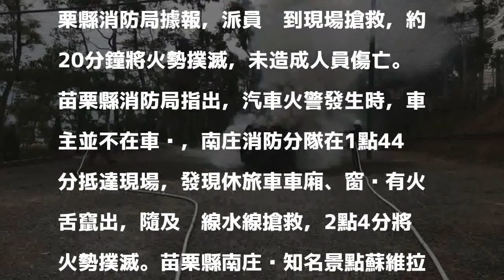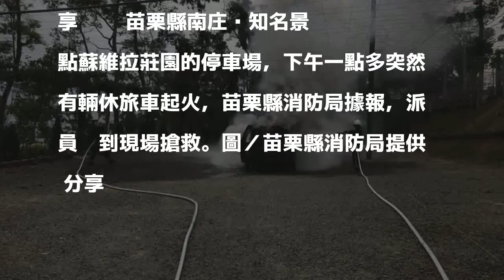南庄蘇維拉停車場 休旅車付之一炬